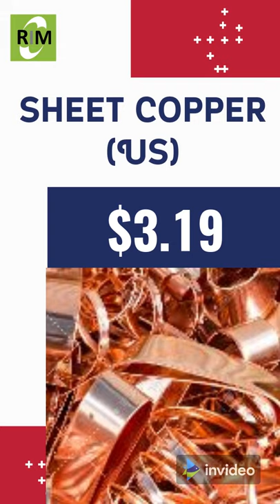Copper Scrap Price Predictions - US [Aug 5, 2021]. Predicted on [Aug 4, 2021] 🤔🤔🤔👍🏻👍🏻👍🏻👍🏻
By Analyzing the Correlation between Copper Primary and Copper Scrap, we have predicted the US Copper Scrap prices for August 4th, 2021.

Copper #1(US)           :   $3.85
Copper #2(US)           :   $3.42
Brass(US)                    :   $2.03
Copper #1(Canada)   :  $4.84
Copper #2(Canada)   :  $4.54
Copper #3(Canada)   :  $4.50
Radiators (Canada)   :  $2.65
Sheet Copper (US)     :  $3.19